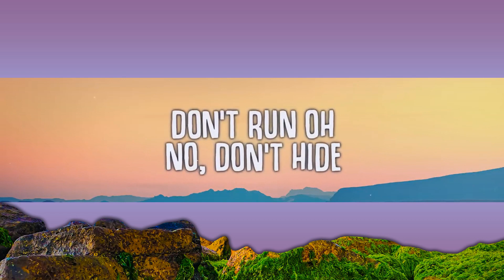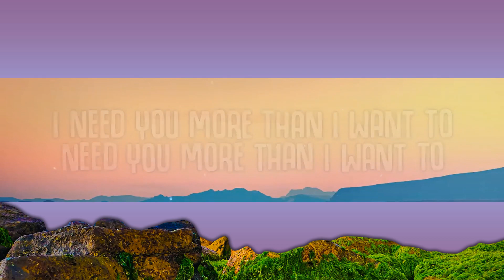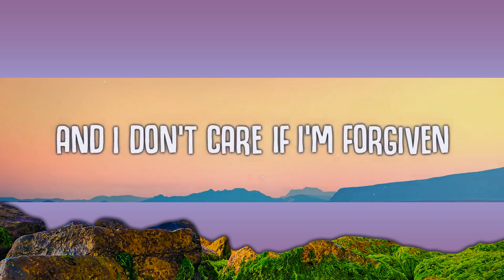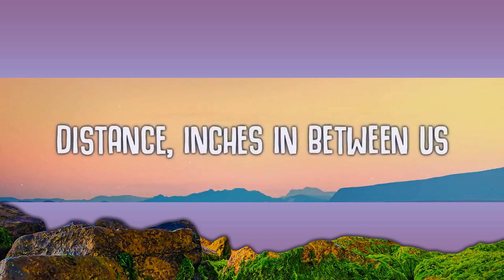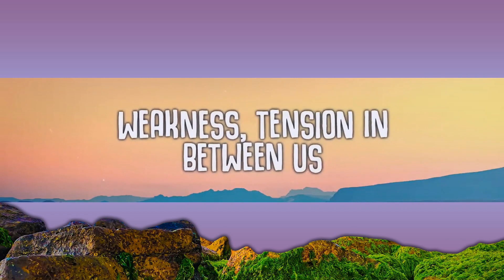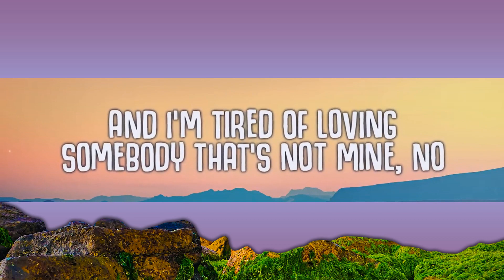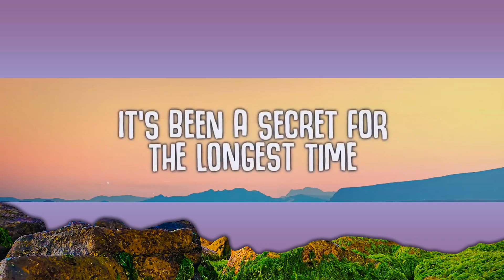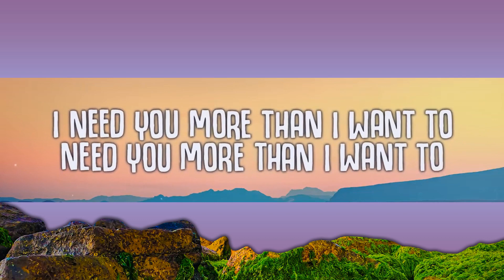[1 Hour Version] Camila Cabello - Shameless (Lyrics) 2023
➡ htt